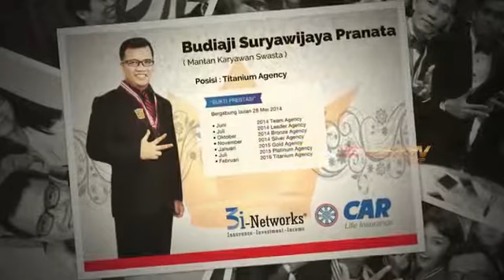HEBOH...AWAL TIDAK TERTARIK,AKHIRNYA BERJUANG 100% DI 3I NETWORKS DAN HASILNYA FENOMENAL